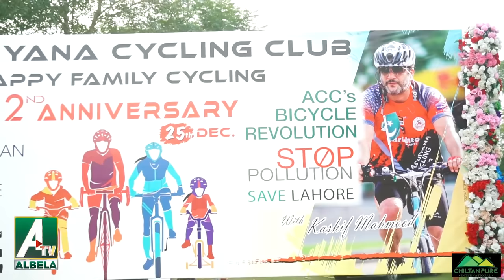Goga Pasroori and Saleem Albela Participated in cycle race Lahore Funny Video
3.  Water Pumps in Barcelona | streets Roads Important | Albela TV

4.  Albela TV Team will visit the European countries very soon

5.  Uneducated Philosophers on Facebook Mazahia Programm Albela TV